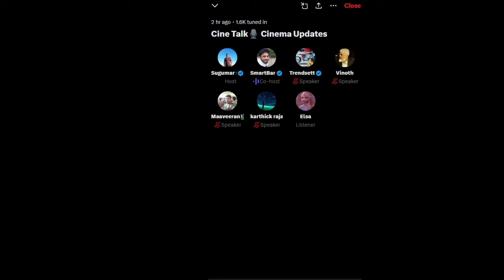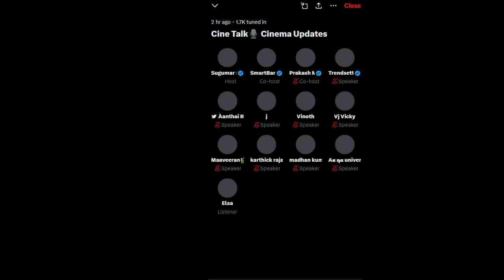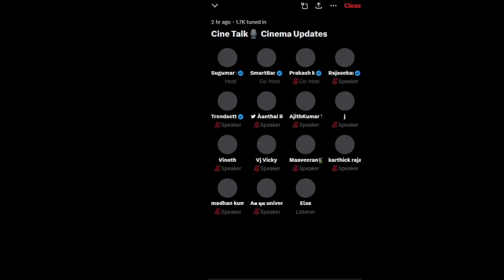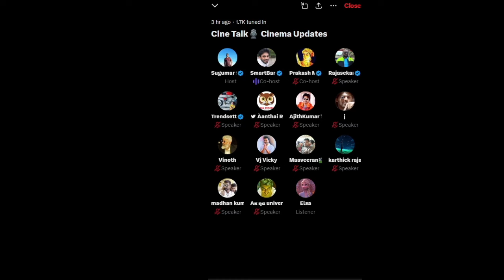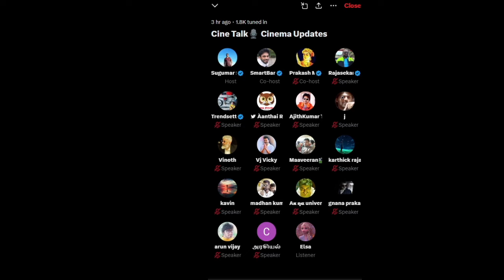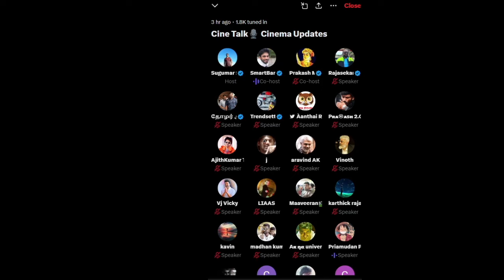இந்த வார ரிலீஸ் படங்கள் எப்படி??